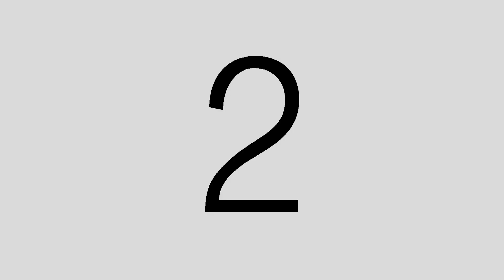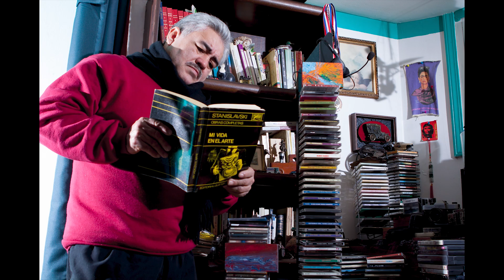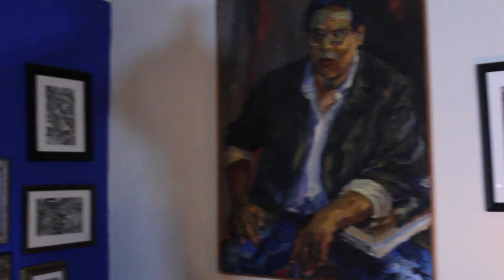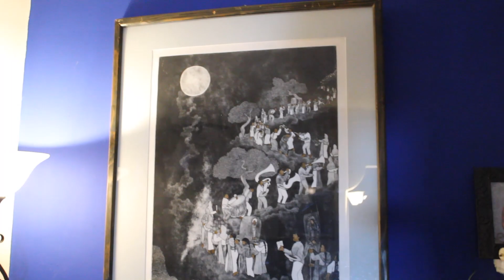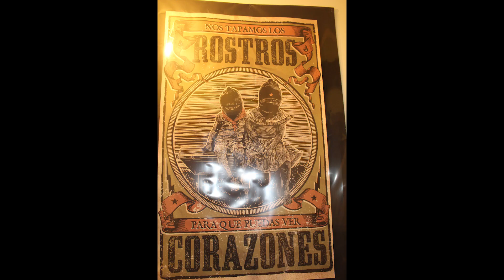El Escritor Rafael Ortiz-Calderón